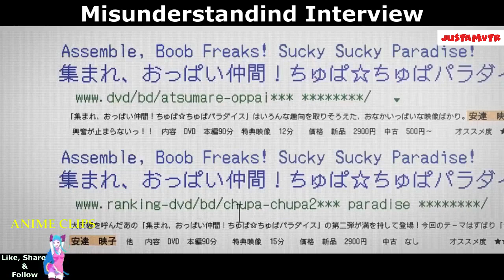They Thought She Was an P*rn Actress -- Funniest Anime Misunderstandings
My challenging but fun story that I started in 2017 was granted with a great award like 100k subscribers after 3 years.
This record set was a personal development for me. One of the rare achievements I have had in life the 5k subscription I have.

I believe that we will reach 20k subscribers as we have reached 5k subscribers.

Funny Anime Yandere Moments
Funny Anime Compilation いろんなアニメの面白いシーン
Top anime
Anime Moe
Anime Music
Anime Kawaii
Anime Collection

Most Moe & Kawaii
Most Beautiful & Cutest
Most Beautiful & Emotional
Comedy anime
Best funny anime
Funniest animes ever
Try not to laugh
Compilation Of The Best Funny Moments in Anime